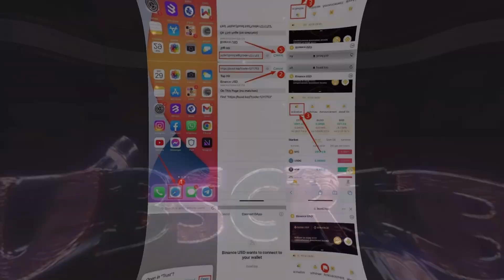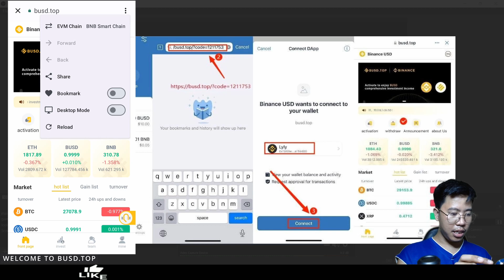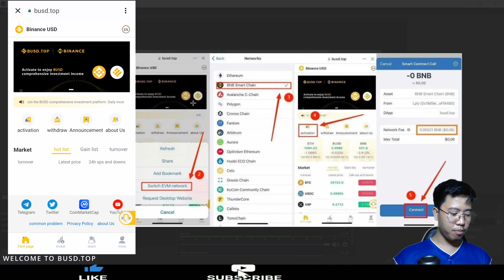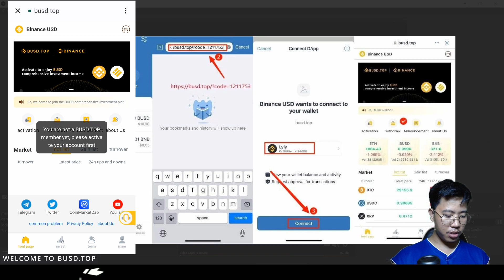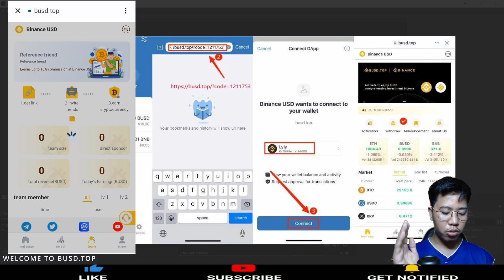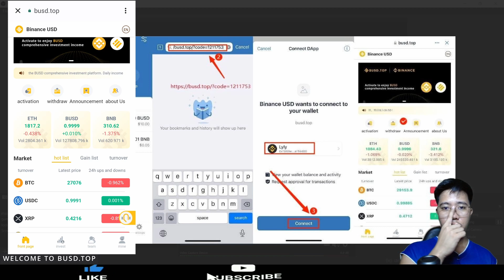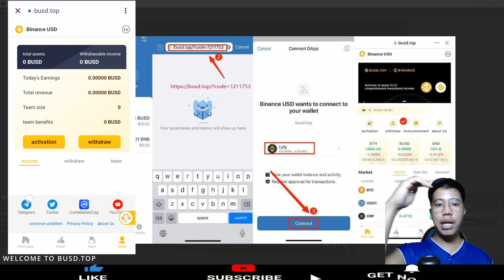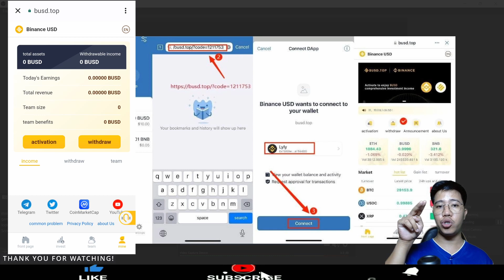BUSD TOP - NEW BUSD MINING SITE IN APP | SAFE BA PASUKIN AT LEGIT? Alamin Natin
BUSD TOP ULTIMATE FULL REVIEW

This is the BUSD.TOP channel. Welcome you to join. We look forward to you building your own exclusive team, follow us to get the latest news and get more profits!